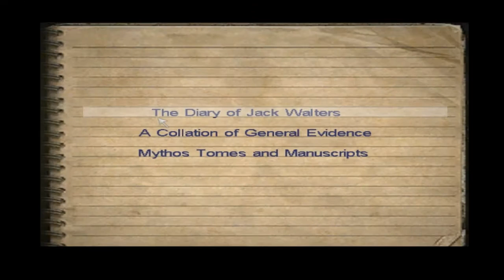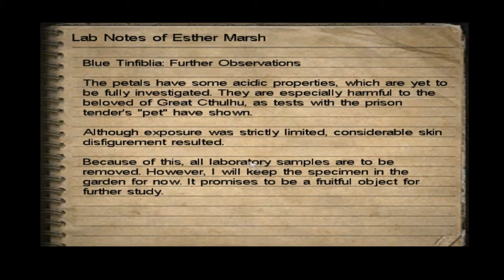CoC Dark Corners of the Earth Babbleplay part 22 - Fish Wizards Must be Stabbed in the Face.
The crotch won't do it. S'gotta be the face.